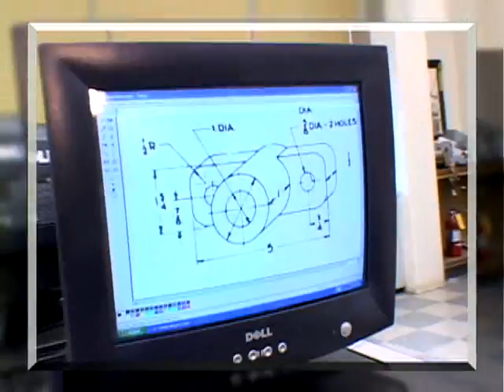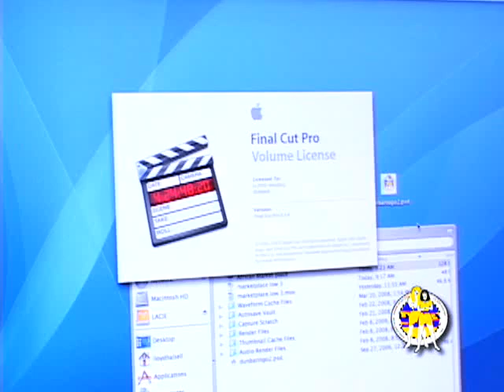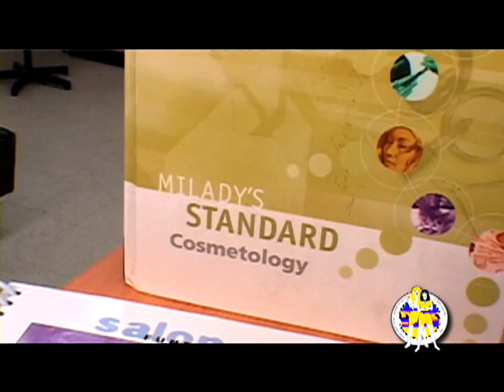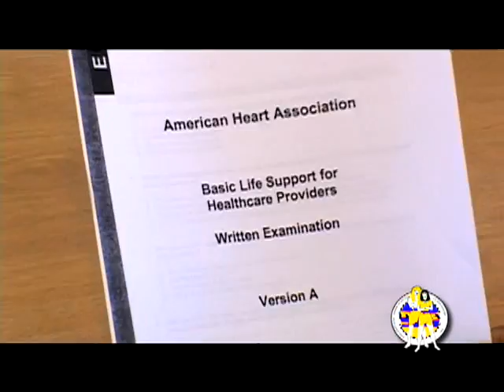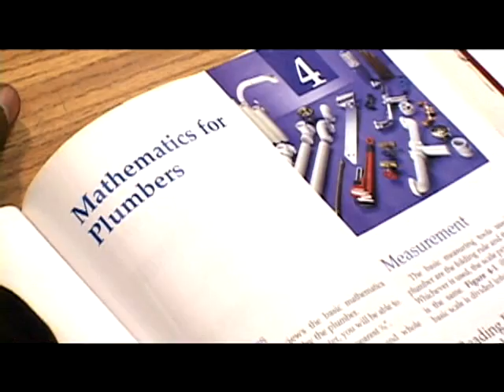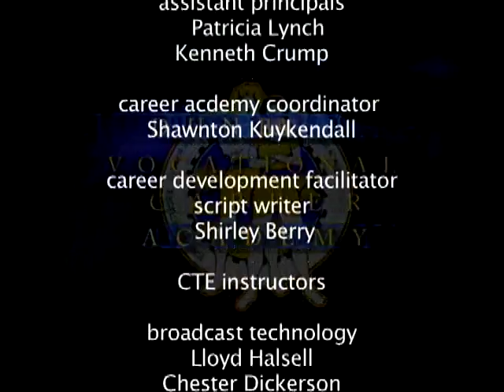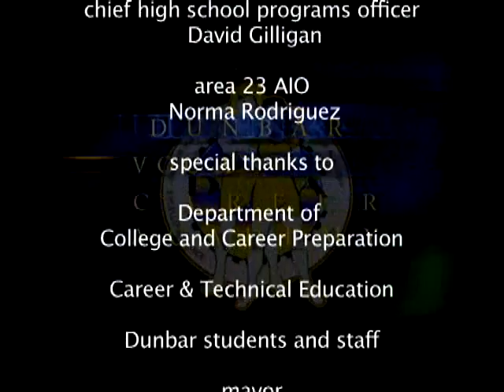Dunbar Promo Video